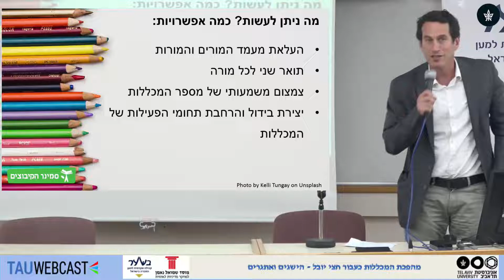חזון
מר איל רם, סמנכ"ל ומנהל מינהל עובדי הוראה, משרד החינוך

המכללות האקדמיות לחינוך – חזון מול מציאות
מהפכת המכללות בעבור חצי יובל - הישגים ואתגרים
הפורום להשכלה גבוהה
בשער, קהילה אקדמית למען החברה בישראל
24.3.19